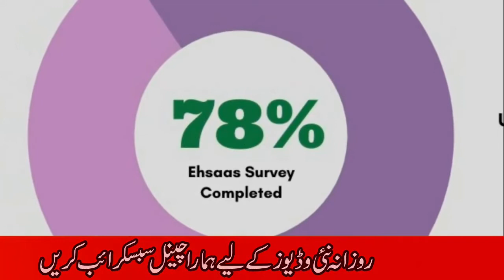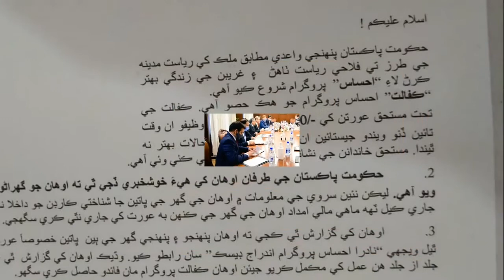Ehsas Program Ramdan Sharif|Ehsas kafalat Program New Update |12000 Cash